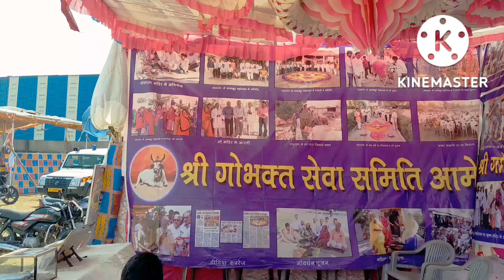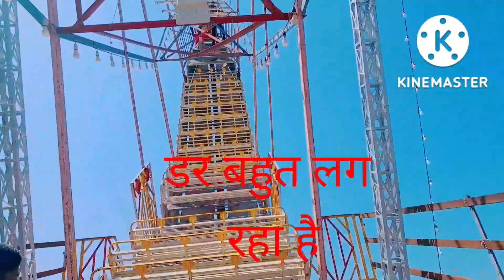Amet mela 2022|| 23 September night 🥰🥰🥰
Rajasthan ke rajsamand jile me amet mela 2022
Rajasthan ke rajsamand jile me amet mela

2022 amet mela
cute dogs

amet mela 2022 kanchi Singh
amet mela 24 September 2022
amet mela 2022 live 23 September

you tube pe thumbnail kaise banaye
how to make thumbnail for you tube video
kanchi Singh in amet
kanchi Singh amet mela 2022

amet mela 2022
आमेट का मेला
amet live mela 2022
amet mela 2022 live
kanchi Singh 2022
kanchi Singh 2023
kanchi Singh mela
soun Sisodiya
amet yes istana kya khlata he